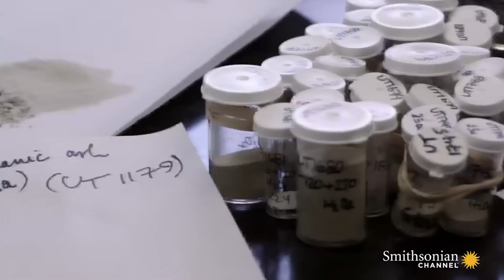There's A Nightmare Hiding Below Yellowstone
Yellowstone National Park is a protected land with beautiful natural wonders which now attract millions of visitors. But it has a huge, terrifying secret: It's an active supervolcano.